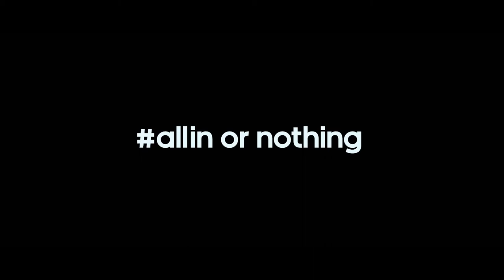I am Brazuca | World Cup Brazil 2014 | Official Brazuca Commercial